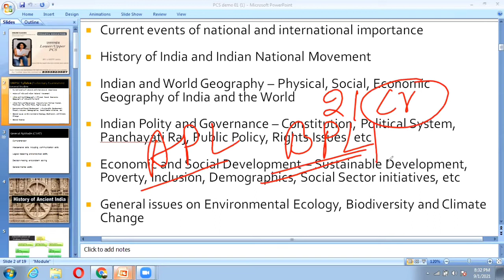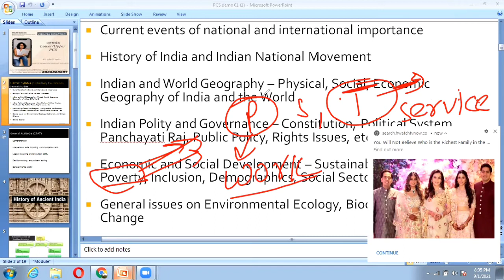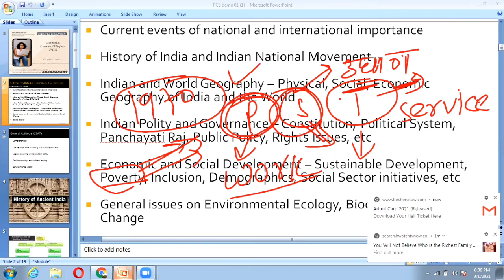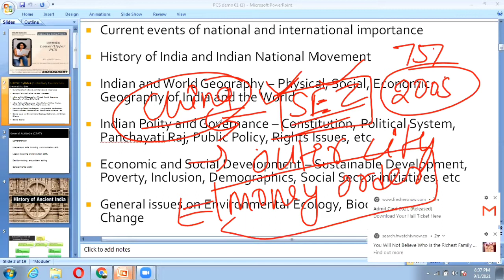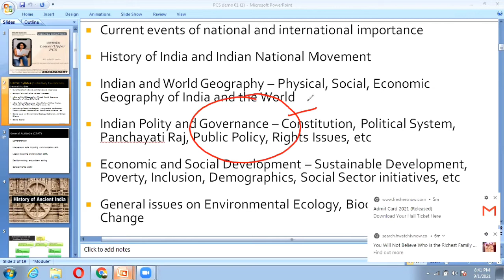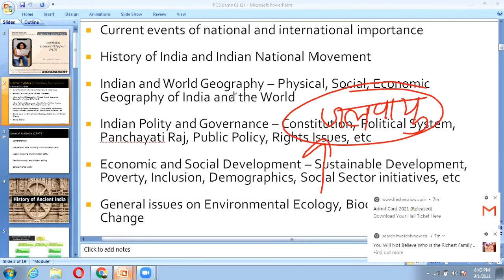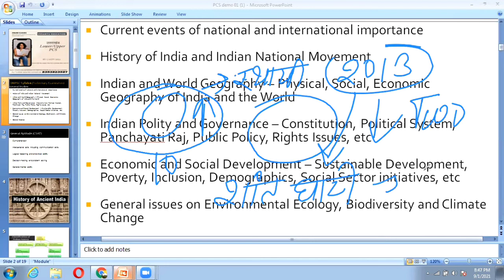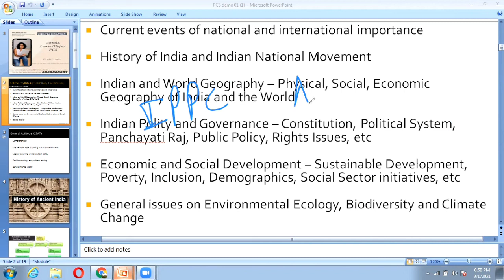उत्तराखंड PCS के syllabus का विषयवार विश्लेषण।